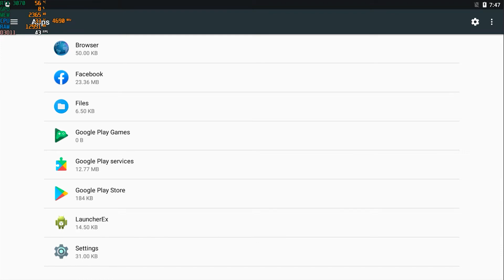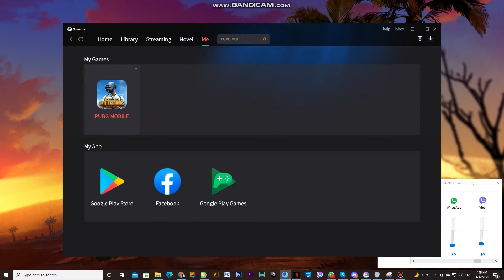PUBG Mobile Emulator Map Not Downloading Full 100% Fix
Full PC Games brings you the high-quality video of all-time favorite PC games with Tricks, We will also work on your memorial games too.
please let us know your favorite games.